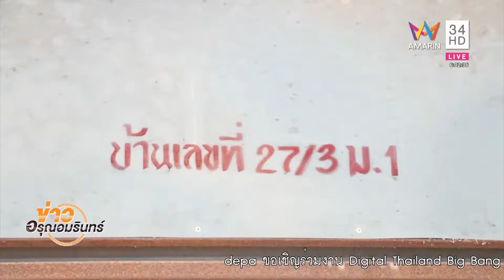Digital Thailand Big Bang 2018 ข่าวเช้าอรุณอมรินทร์18 9 2561HD